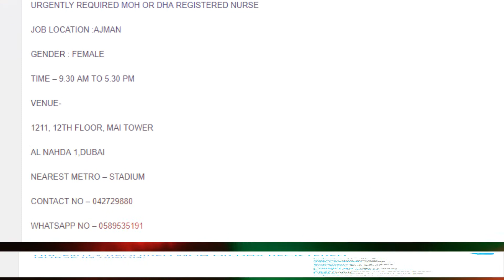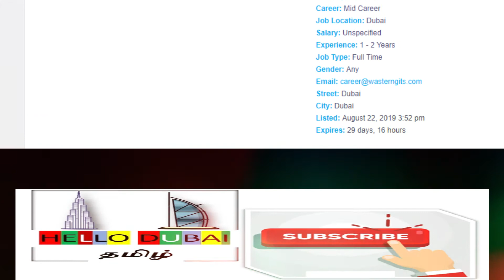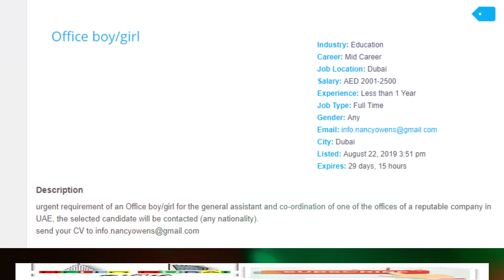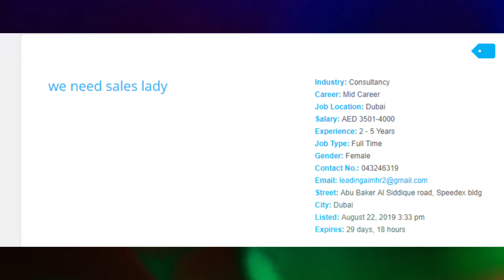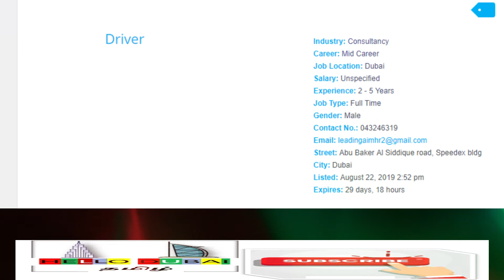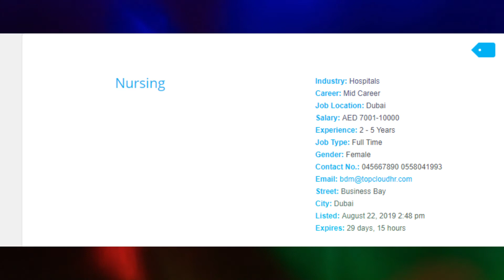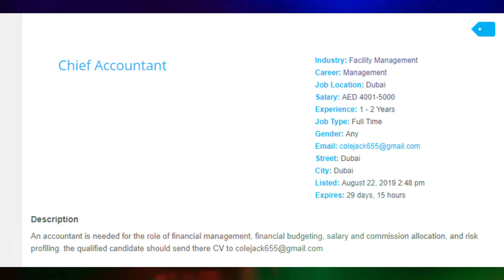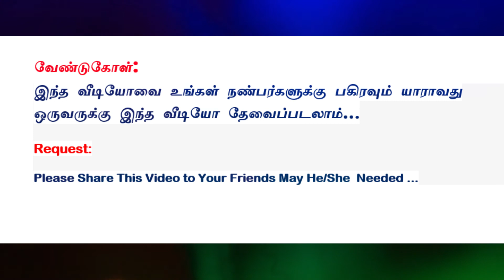UAE (Dubai) job vacancies| அமீரக (துபாய்) வேலை வாய்ப்பு செய்திகள் |Aug Issue 11